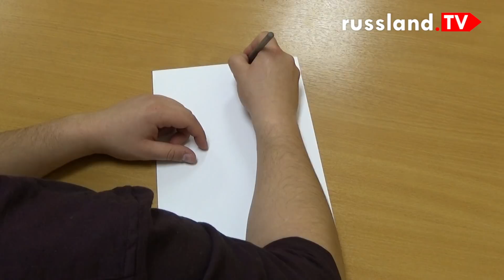Wie man ein Russe wird!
Eine Frage, die uns interessanterweise unter Videos oder in Nachrichten schon häufig gestellt wurde: Wie kann man die russische Staatsbürgerschaft bekommen?

So wird es höchste Zeit, dass wir uns den Fragern erbarmen und Euch da endlich einmal detaillierte Infos rund um das Thema Einbürgerung in Russland gehen.  Das ist übrigens ein Schritt, den im Jahr 2016 über 360.000 Menschen machten. Woher diese stammen, was ihre Motive sind aber schwerpunktmäßig vor allem welche Voraussetzungen sie erfüllen mussten erfahrt Ihr von unserer Moskauer Videoredakteurin Julia Dudnik. Julia gibt es jeden Sonntag mit ihrer Sendereihe Russland.direct auf russland.TV - ihre eigene Homepage findet sich

(Fotos mit Putin: Kremlin.ru, Creative Commons)